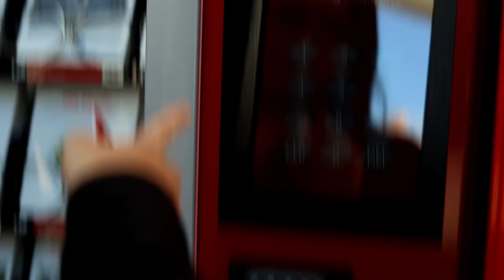Taking Harmony for some crazy pita to start introducing her to normal foods at downtown summerlin.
We had a family day and enjoyed it at downtown summerlin for breakfast. Harmony is trying out regular food, and this time she tried pita bread, fries and chicken. She also found a giving machine and bought a nebulizer for donation.